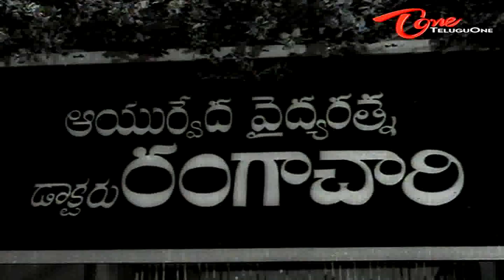Comedy Express 198 - Back to Back - Comedy Scenes